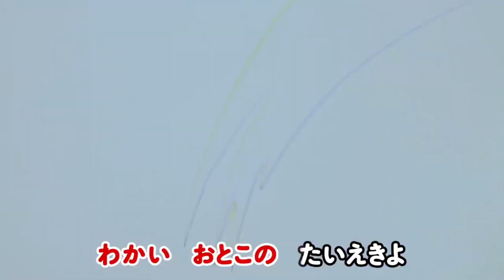【พากย์ไทย】Resident Evil Village (RE Village) : มาเล่นที่หมู่บ้านไบโอกันเถอะ!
(ผู้พากย์เสียง)
- MileLo : Heisenberg
- Miyu : Lady Dimitrescu , Donna(ตุ๊กตา)